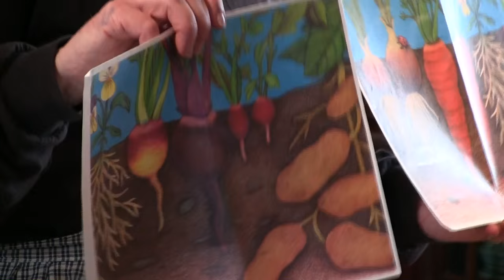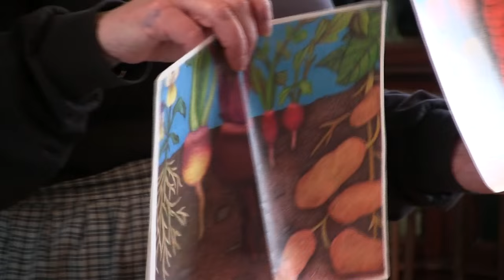Windham Historical Society: "What the Jillsons Ate"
Bev York gives a presentation about what the Jillson family ate for the Windham Historical Society at Jillson House Museum in Willimantic, CT on 5/15/16.

If you enjoyed this video please click the thumbs up icon.

(Video by Shane Goodrich)